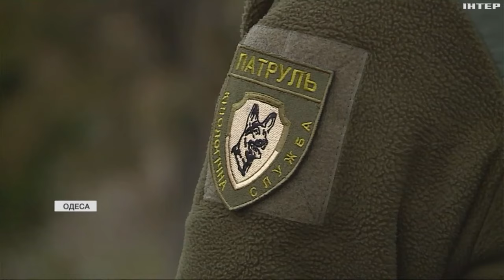Бійці ТРО та їхні чотирилапі вихованці тренувалися більше півроку: як розміновують територію